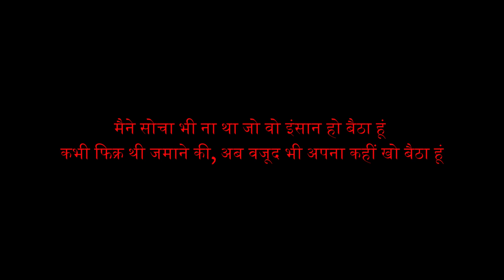कभी बोलता बहुत था अब गुमसुम सा रहता हूं || Best Hindi Shayari || Next Level Poem